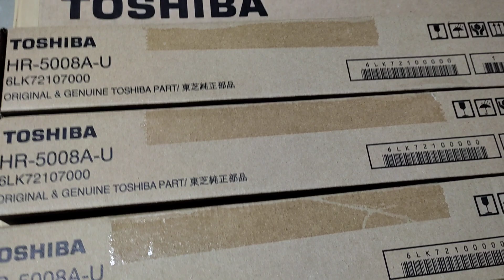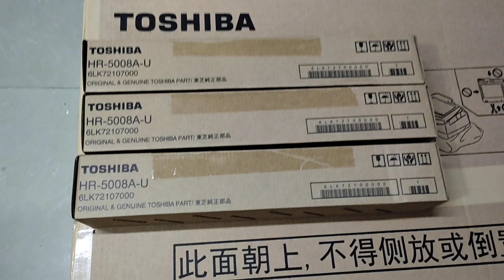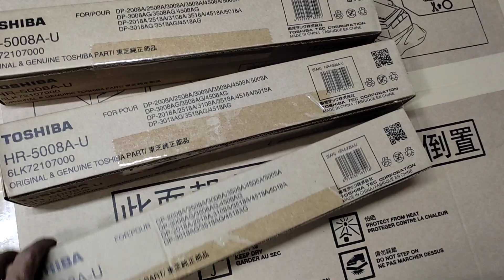4508A Heat roller Toshiba photocopier machine price toner cartridge wholesale black toner price